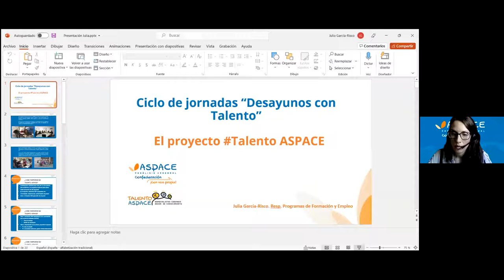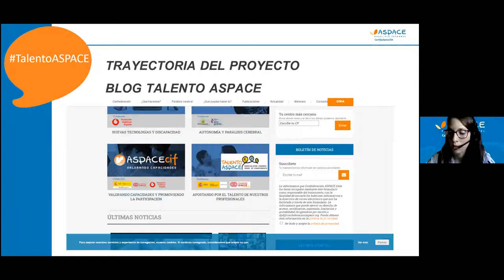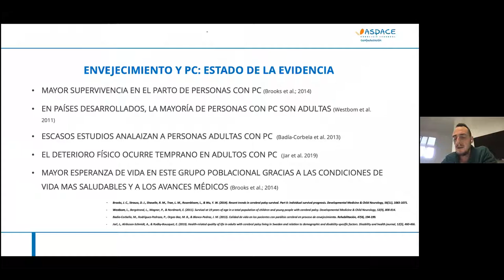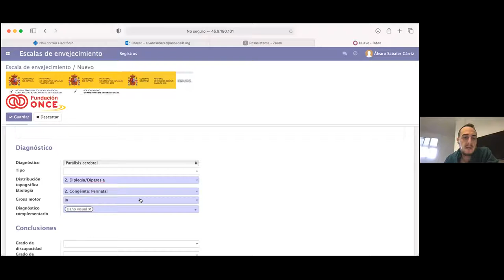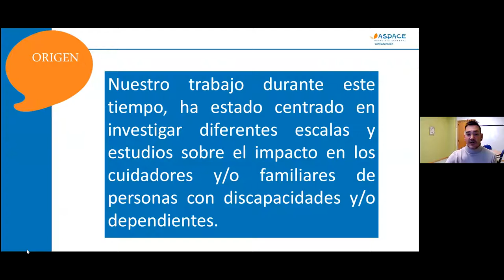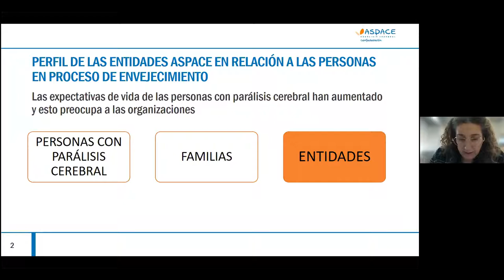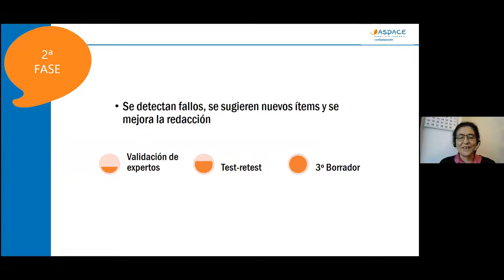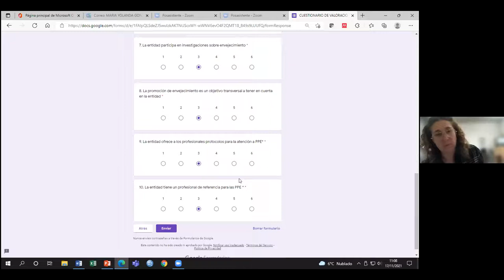Seminario envejecimiento. Desayunos con Talento.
Seminario donde se presentaron los trabajos realizados por los grupos de Talento ASPACE del área de envejecimiento en las jornadas "Desayunos con Talento" de 2021.